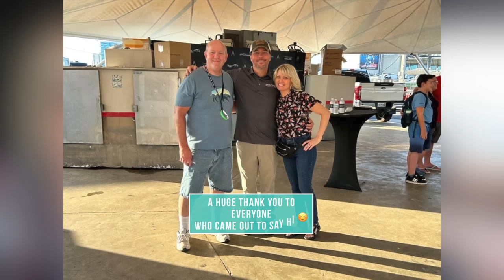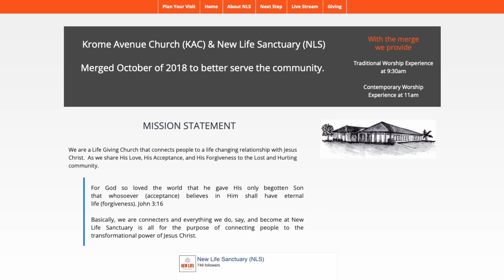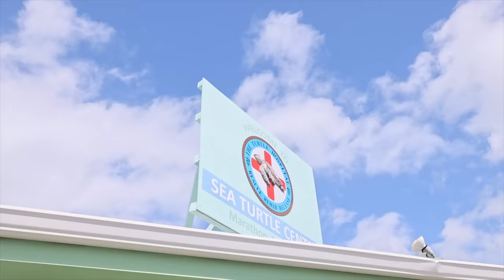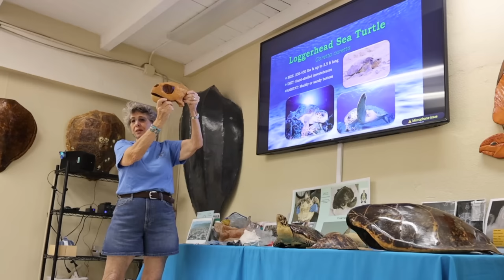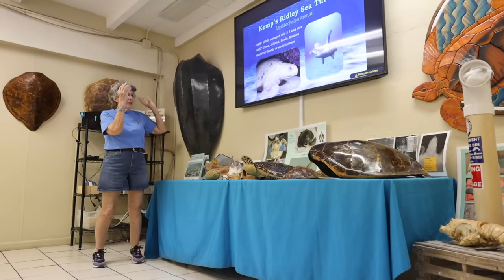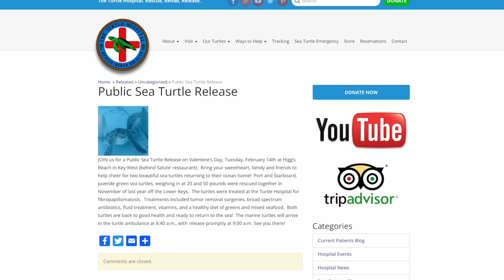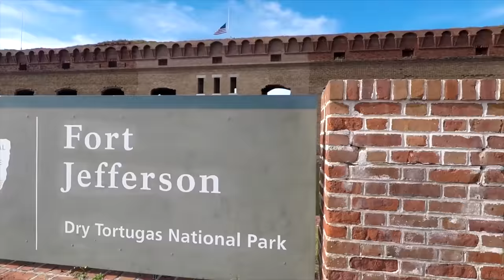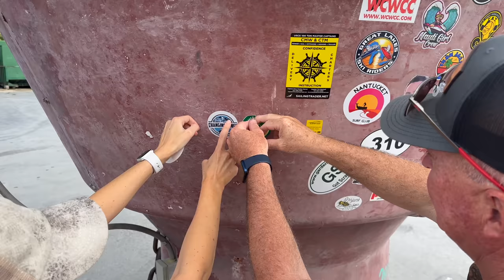The First Trip in Our New RV! (and FL Keys Turtle Hospital)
After spending quality time with family over the holidays, it was time to hit the road for the first time in our new Momentum 410TH! ⬇️⬇️⬇️⬇️⬇️⬇️  Click SHOW MORE to see all of the details related to this video!

+ Snoozer Luxury High Back Console Pet Car Seat
+ InHome Fable Leaf Peel Stick Wallpaper